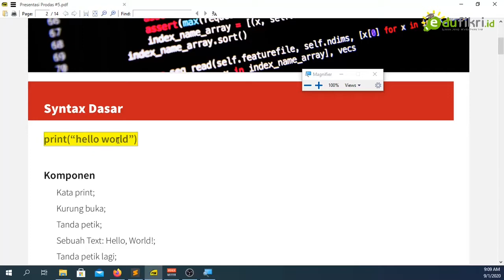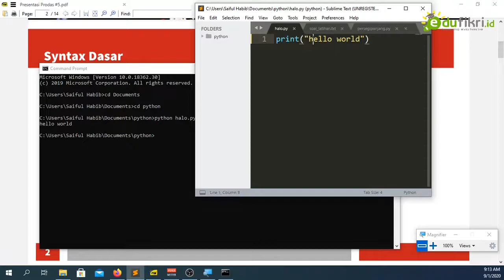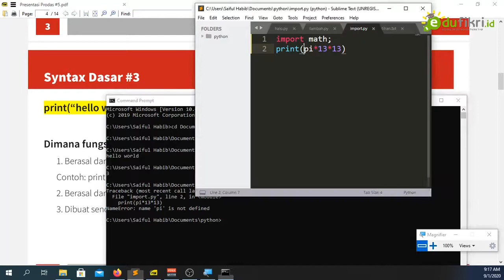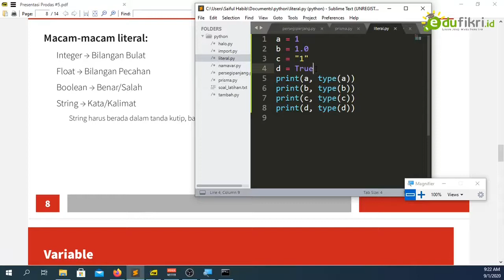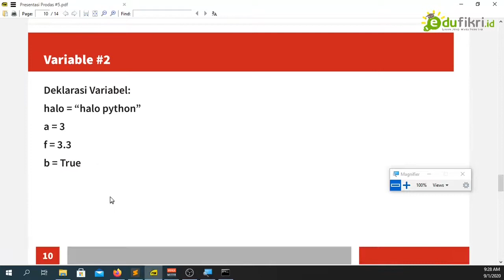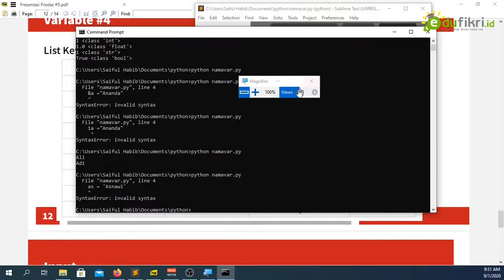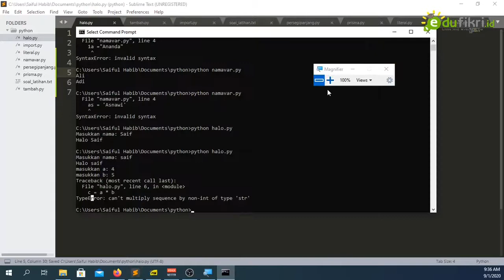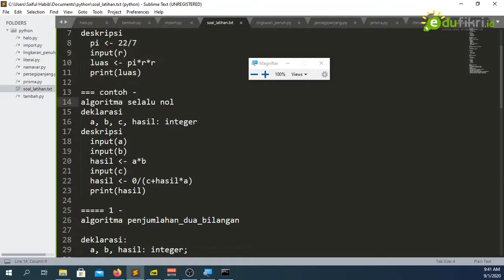Dasar Bahasa Python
Dibuat untuk pelajaran pemrograman dasar kelas X di SMKIT Ihsanul Fikri Mungkid